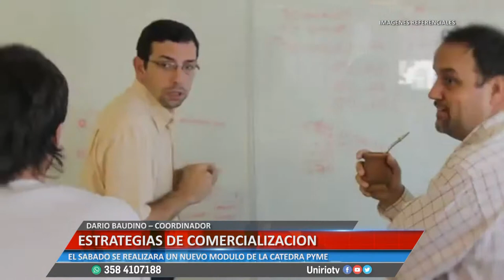ESTRATEGIAS DE COMERCIALIZACION - DARIO BAUDINO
EL SABADO SE REALIZARA UN NUEVO MODULO DE LA CATEDRA PYME.
Facebook.com/uniriotv
Twitter.com/uniriotv